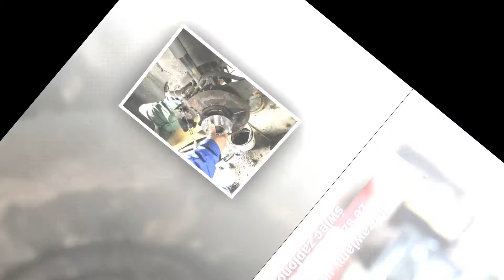Stacja obsługi pojazdów Warszawa Dźwigowa Autoserwis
Dźwigowa Autoserwis to stacja obsługi pojazdów zlokalizowana w Warszawie. Działalność prowadzimy nieprzerwanie od 1996 roku. Zajmujemy się serwisem i naprawą samochodów osobowych oraz dostawczych. Nasza oferta obejmuje przeglądy silnika oraz układów wydechowych i hamulcowych, wymianę oleju, klocków i wymianę tarcz hamulcowych, czy rozrządu. Wymieniamy zużyte elementy zawieszenia i układu kierowniczego połączone z ustawieniem geometrii kół. Prowadzimy też wymianę opon i wyważanie kół, dokonujemy wymiany sprzęgieł. Naprawiamy uszkodzone połączenia gwintowe ze szczególnym uwzględnieniem gwintów świec zapłonowych metodą Heli-Coli. Podejmujemy się również trudniejszych przypadków. Zatrudniamy wykwalifikowanych mechaników, a nasze kompetencje potwierdzają certyfikaty. Serdecznie zapraszamy.